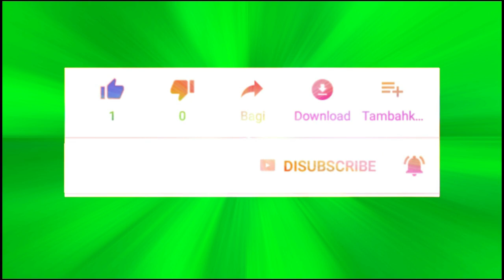Penyebab Bujangga Waisnawa Tidak Lagi Menjadi Bagawanta Kerajaan Bali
Setelah Dalem Smara Kepakisan wafat, Dalem Waturenggong, putranya yang semula menjadi raja muda langsung diangkat sebagai Raja Bali yang berkeraton di Swecapura. Peristiwa penobatan itu berlangsung pada tahun 1459.

Pada masa itu Kerajaan Majapahit sudah runtuh, sehingga para penguasa daerah sebagai Adipati di seluruh Nusantara, termasuk Bali, melepaskan diri dari naungan Majapahit dan membentuk kerajaan yang berdiri sendiri.

Dalem Waturenggong adalah keturunan Sri Aji Kresna Kepakisan generasi ketiga. Ketika mulai memerintah, Dalem Waturenggong masih menerapkan sistem pemerintahan kerajaan sebelumnya. Para patih pada zaman beliau adalah para patih yang diangkat dari keturunan para patih terdahulu.

Yang menjadi patih utama atau patih agung adalah Kiayi Batan Jeruk, menggantikan ayahnya, Kiayi Petandakan keturunan Arya Kepakisan. Patih agung merupakan jabatan tertinggi setelah raja, yang memegang tugas sipil dan militer, baik dalam keadaan damai maupun perang.

Jabatan Demung dipegang oleh Kiayi Pinatih, perwira keturunan Arya Bang Pinatih yang setia mengabdi seperti orangtuanya dahulu. Jabatan Demung ada di bawah patih agung dan bertugas mengurus kegiatan rumah tangga keraton yang meliputi santapan raja, hiburan, seni dan angjangsana ke luar daerah.

Yang menjadi Tumenggung adalah Kiayi Abian Tubuh, mengantikan ayahnya Kiayi Kebon Tubuh keturunan Arya Kutawaringin. Seorang Tumenggung bertugas menjaga keindahan dan kebersihan keraton serta mengawasi pasar. Ketiga pejabat kerajaan ini ikut serta memegang laskar kerajaan dan laskar Dulang Mangap apabila terjadi serangan terhadap kerajaan.

Kyai Brangsinga dan Kiayi Pegatepan keturuan Arya Kanuruhan bertugas sebagai Sekretaris Kerajaan, sama seperti ayah mereka dahulu. Patih lainnya yang juga menggantikan kedudukan ayah mereka adalah: Kyai Tabanan keturunan Arya Kenceng, Kyai Anglurah Kabakaba keturunan Arya Pudak, Kyai Kapal keturunan Arya Dalancang, begitu pula dengan Kyai Pering, Cagahan dan Sukahet.

Adapun Kyai Pande Basa adalah putra Kiayi Penyarikan Dauh Baleagung yang telah menjadi bagawan. Sedangkan Kiayi Jelantik, putra Kyai Pangeran Pesimpangan adalah keturunan Arya Kepakisan.

Para patih lainnya yang juga mewarisi jabatan orangtua mereka adalah Kyai Pacung putra Tan Kober, Kiayi Cacahan putra Tan Mundur, dan Kyai Abian Semal putra Tan Kawur. Mereka itu terkenal sebagai patih pemberani, keturunan orang kebal yang selalu setia mengabdi kepada Raja.

Daerah wilayah kekuasaan kerajaan di seluruh Bali dipegang oleh para patih atau anglurah yang dijabat oleh keturunan para Arya, sedangkan wilayah desa dipimpin oleh bendesa yang dijabat oleh para keturunan Pasek yang tersebar di seluruh desa di Bali.

Untuk menjalin hubungan antara pusat dan daerah dilakukan pesamuan atau pertemuan secara berkala, bertepatan dengan berlangsungnya upacara Ngusaba Nini. Ngusaba Nini yang merupakan perwujudan persembahan kepada Dewi Sri itu dilakukan oleh Anglurah dan Bendesa dari seluruh Bali di Balai Agung Pura Dasar Buana Gelgel. Pada setiap pertemuan di tempat itu, segala permasalahan di daerah dibahas dan dicarikan jalan keluarnya.

Untuk menjamin keamanan agar semua dapat melaksanakan tugas dengan baik, Dalem Waturenggong membentuk laskar kerajaan sebagai pasukan penggempur yang disebut Dulang Mangap. Pasukan ini terdiri dari prajurit pilihan yang dipimpin oleh Kiayi Ularan, Pasek Tohjiwa dan Ki Bungkut Kerta.

Pasukan Dulang Mangap yang dipersenjatai dengan tombak Oncer Ganda tercatat sebagai pasukan yang berhasil menaklukkan daerah di luar Bali. Sudah menjadi tradisi bagi pasukan Dulang Mangap untuk melakukan persembahan suci di Pura Dasar Buana Gelgel, sebelum berangkat ke medan perang.